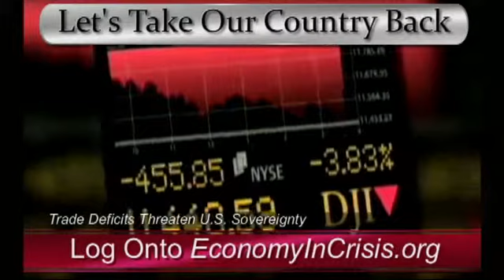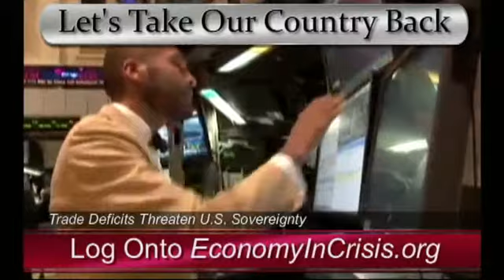Trade Deficits Threaten U.S. Sovereignty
Peter Crawford hosts a brief seminar on the connection between the Americaapos;s trade deficits and its overall welfare.